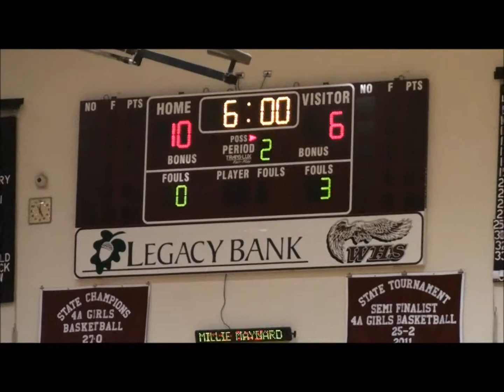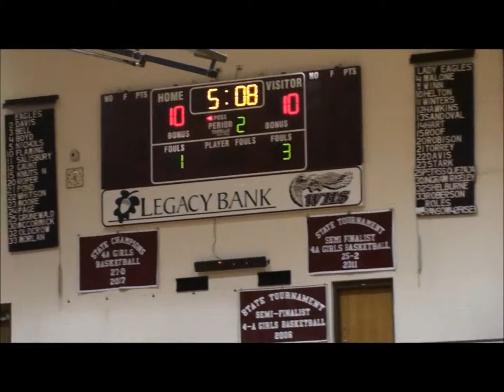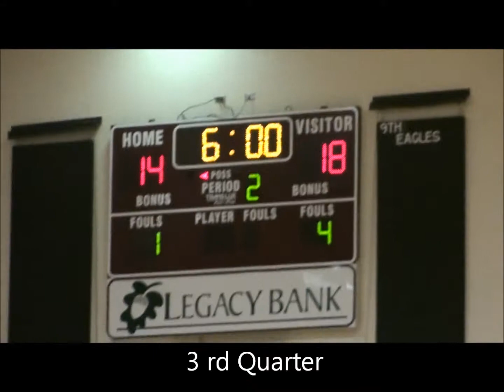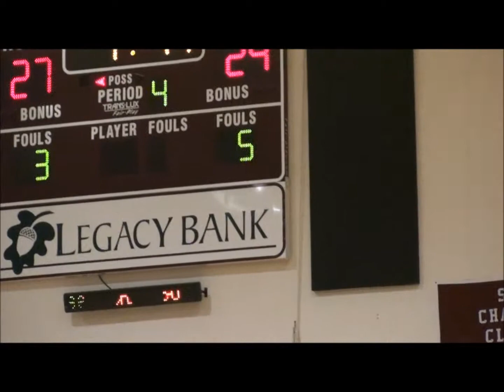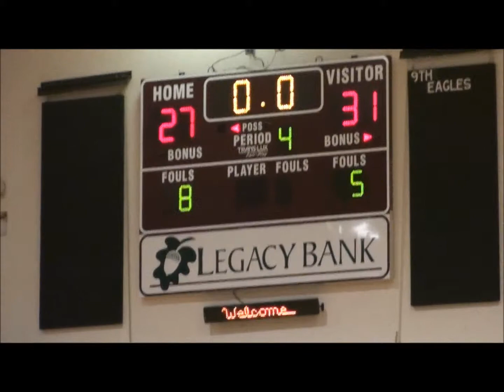7th Grade @ Weatherford Basketball.